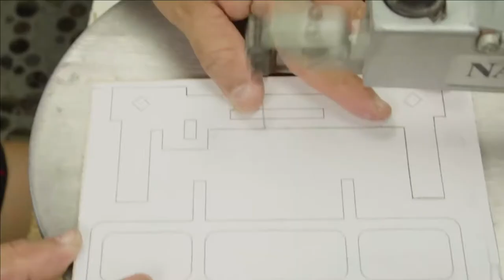Amazing wooden toys| how to make wooden toys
👍🏻Making wood  into toys | Wooden toys are fun to plays Creative's and Satisfying Video